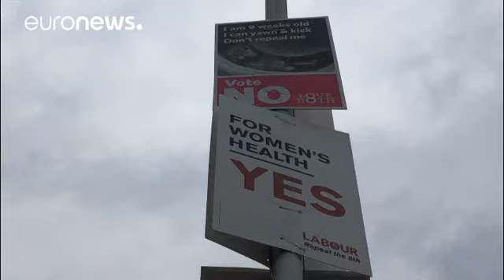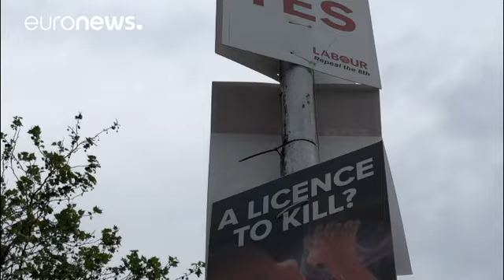Править ли поправку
Граждане Ирландии на референдуме решали, отменить ли запрет на аборты…